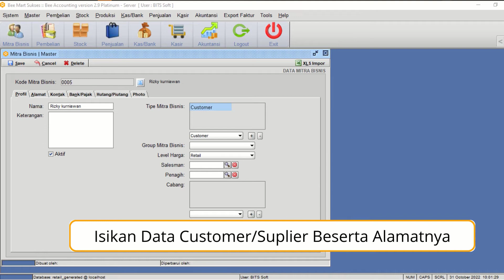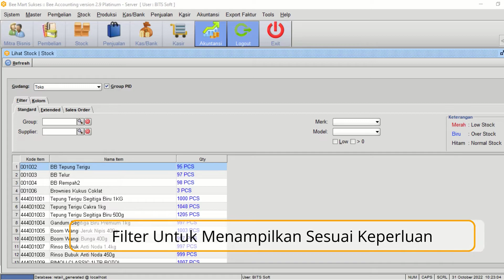2 Menit Paham Beeaccounting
Beeaccounting adalah software akuntansi nomer 2 diIndonesia yang sudah puluhan tahun memberikan kemudahan bagi seluruh penggunannya untuk ningkatin omset.

banyak fitur yang tersedia, dan kami mencoba untuk merangkum berupa Video singkat dengan alur sebagai berikut :
✅Login
✅Master Item dan Customer/Suplier
✅Transaksi Pembelian
✅Transaksi Penjualan
✅Lihat Persediaan Barang
✅Laporan